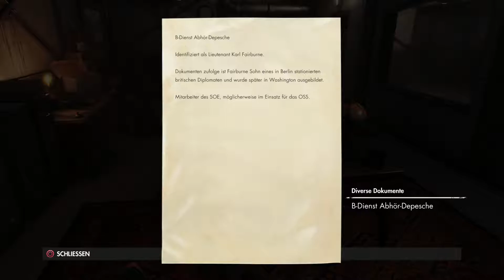Sniper Elite 4 - Italia Let´s Play Part 21 (Deutsch)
Sniper Elite 4 - Italia - Es wird schwieriger